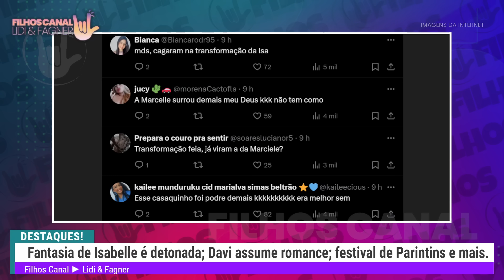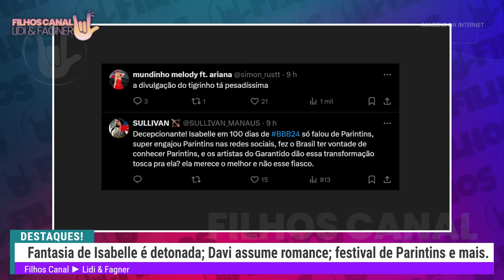FANTASIA de ISABELLE é DETONADA, DAVI ASSUME ROMANCE, ALANE REJEITA FESTIVAL de PARINTINS e MAIS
🤟SEJA MEMBRO
Seja membro e faça parte da nossa familia!

PRODUÇÃO
Lidi & Fagner